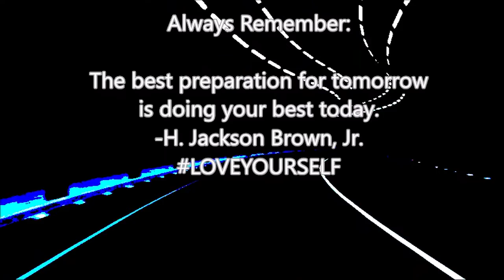I Love You and I Will See You Next Week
In this video KimberlyKristen is telling everyone that there will not be a full new video until next week, because she is making some changes to her youtube channel.